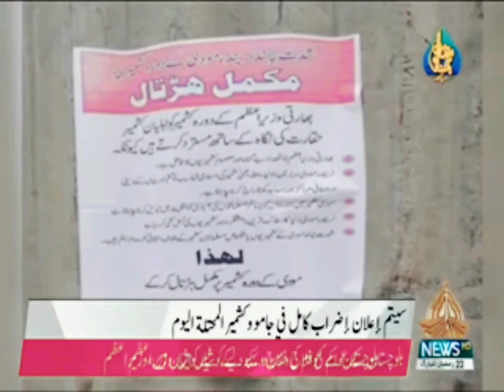Arabic News on PTV || Islamabad